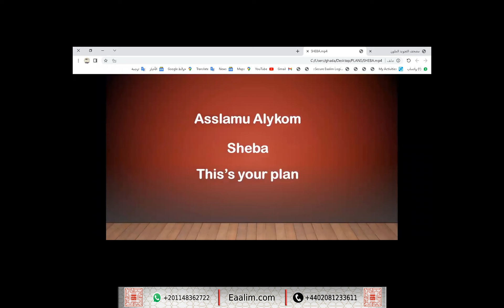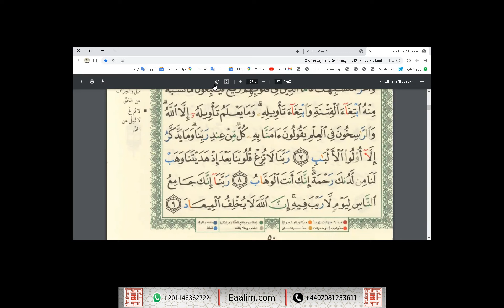Learn Quran online"Al-Imran ayat 1 to 9"Sheba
🔊 Our Services
- Go for 2 trials for free without money